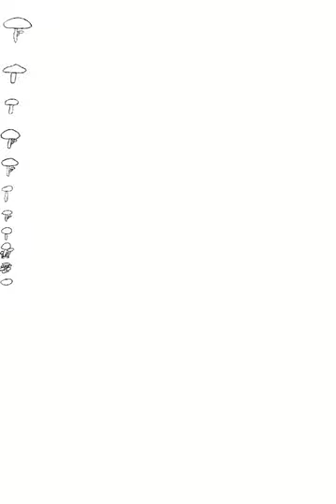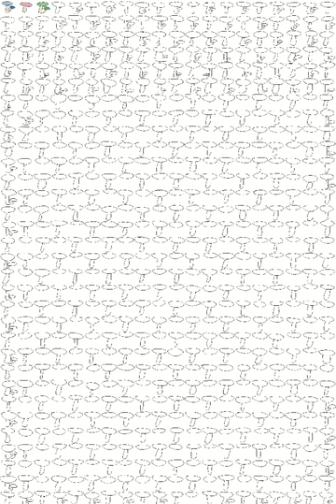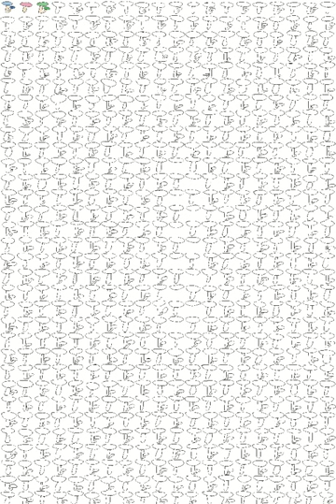Full Mushroom Poster Timelapse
I worked on this for eight and a half hours and by the end of it, I was seeing the mushroom doodles in my sleep 🤭🤣 thank you guys so much for watching, don’t forget to like and subscribe